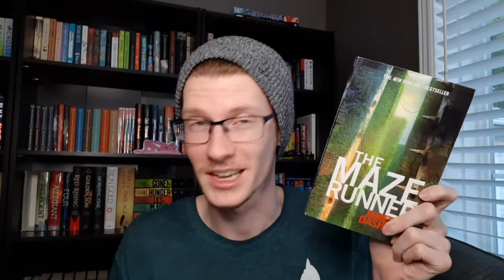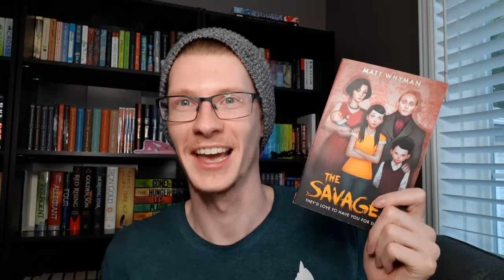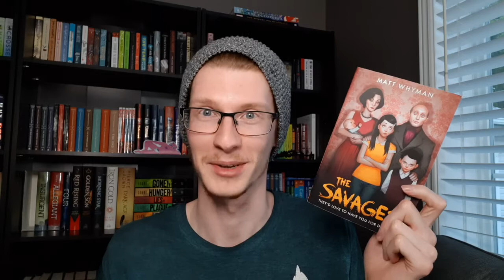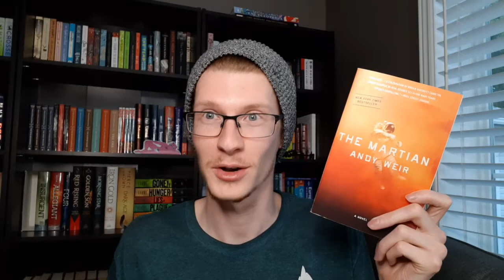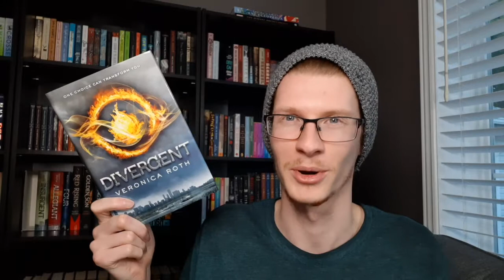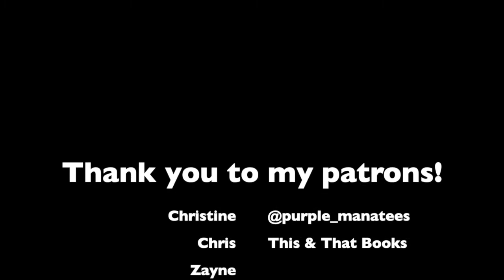BREAKFAST BOOK TAG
I did the Breakfast Book Tag. It was created by @KathyTrithardt and is her original tag. Let me know what your answers would be in the comments below and what your favorite breakfast food is!

The prompts:
Coffee - hot but not scalding
Bagel - so good you can forgive the plot holes
Cereal - best consumed quickly
Toast - something that got a little dark
Oatmeal - a book that makes you feel nice and warm
Juice - pick your favourite flavour and pick a book based on it's colour
Egg/Tofu Scramble - as different ways to eat them as to live; name a memoir Fancy Pastries - a genre you don't read all the time but love when you do
Mimosa - getting into brunch territory, so name a book you are looking forward to Breakfast for Dinner - tell us about something you like to eat for breakfast and about a book of your choice

*Books Mentioned*

Red, White & Royal Blue
Maze Runner
If I Stay
The Savages
The Martian
The Glass Castle
Queen of Nothing

If you don't have money to donate but still want to help, you can watch this video without skipping the ads. All the proceeds of this video will go to Black Lives Matter